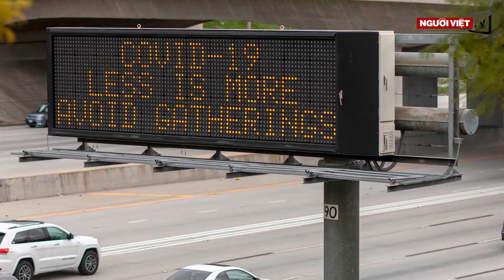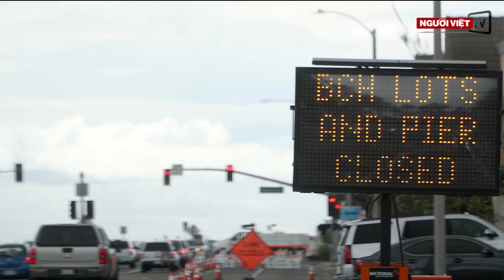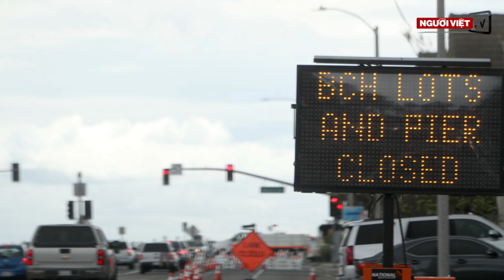Orange County báo cáo bạo hành gia đình tăng vì lệnh cách ly kéo dài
-Nhà dưỡng lão: ‘Huyệt mộ’ chôn sống giới cao niên thời COVID-19
-Hơn 100 người biểu tình phản đối lệnh cách ly tại Huntington Beach